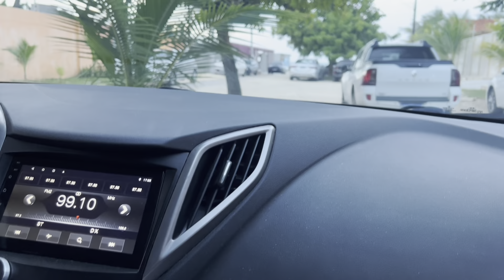O QUE ESTOU ACHANDO DA NOVA MORADA? Chegou minhas telas de mosquitos e biscoitos que Daniel fez 👍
Olá lindas e lindos tudo bem com você ? O vídeo de hoje é só para não ficar longe de você e quero contar o que estou achando da minha nova morada e minhas telas de mosquitos  chegou e o Daniel fez biscoitos muito bom se gostou trarei a receita dos biscoitos 🍪 quero saber se vc gostou ? Um grande abraço 🤗